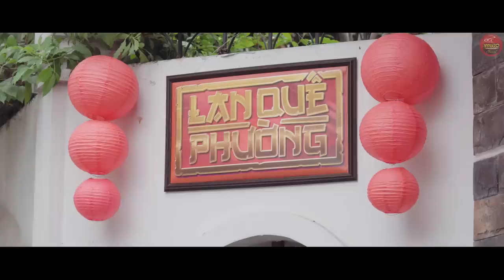LAN QUẾ PHƯỜNG | TẬP 22 | SEASON 1 : Mỹ Nữ Đại Chiến | Mì Gõ | Phim Hài Hay 2019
Cuối cùng thì Thư Kỳ cũng phát hiện ra bộ mặt thật của Quỳnh Núi. Các bạn muốn Thư Kỳ sẽ làm gì Quỳnh Núi ???